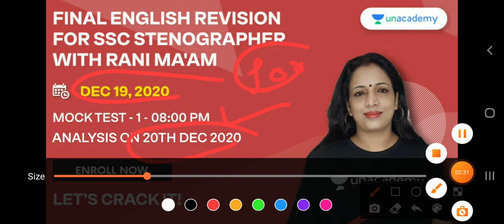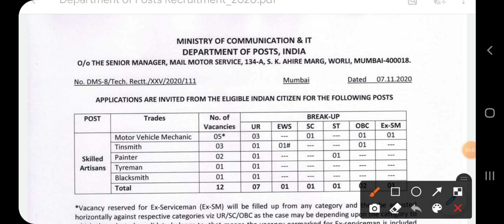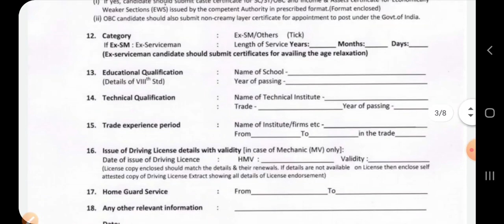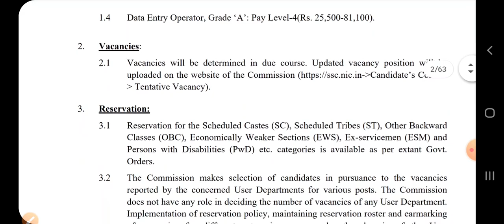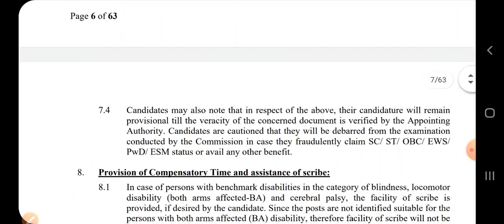latast government jobs recruitment 2020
Free English Stenographer Mock Test by Rani Ma’am on Unacademy

This test series contains 1 test for SSC Stenographer English Exams. 100 Questions would be covered from the English section of SSC Stenographer. Solutions and analysis for all questions will be discussed by Rani Singh the next day in a detailed two-hour class. These tests will help you track how your preparation has been progressing and understand your areas of improvement.